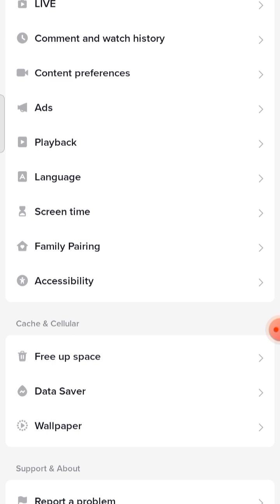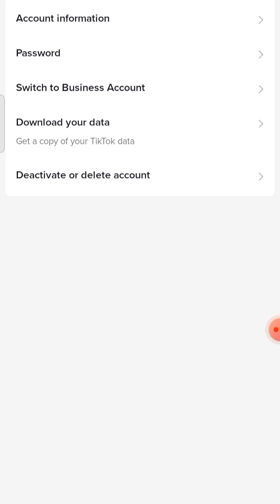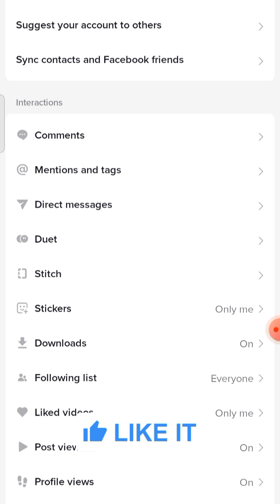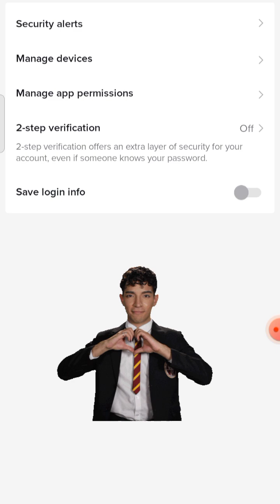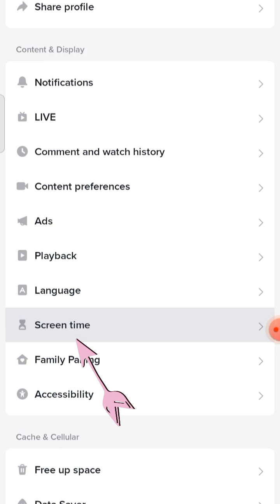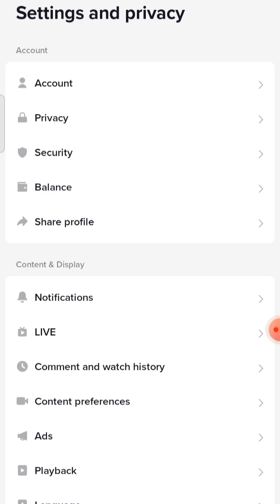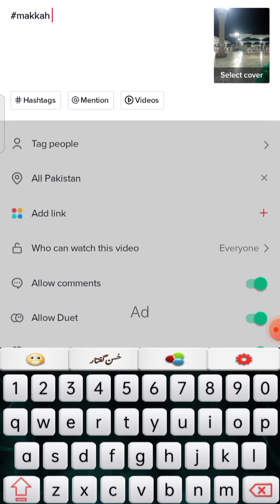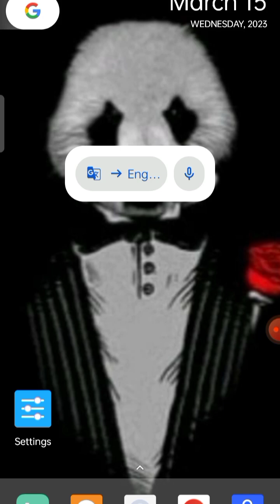Tiktok viral settings in 5 Mints ! Apni Tiktok Settings Kyse Kery ! Virals on Tiktok ! Mrcrazytech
Hi Guys ! This is MR.Crazy and You are watching Mr.Crazy Tech Youtube Channel So in This video we will learn that How we can do all settings of Tiktok and in simple method so watch full and complete tutorial...

1:Tiktok Settings in 5 minutes
2:Tiktok All settings kyse kry
3: Tiktok for you settings
4: Tiktok viral videos settings
5: Tiktok per kyse setting kry
6: How to create tiktok new account
7: Tiktok secret settings
8: MrCrazytech
9; gmail account login
10: MrCrazytech

By Copyright Statute that Might othervwise be